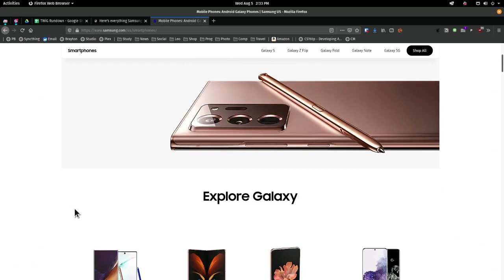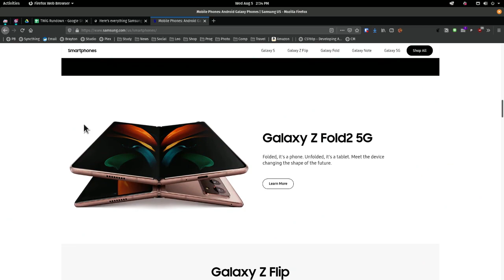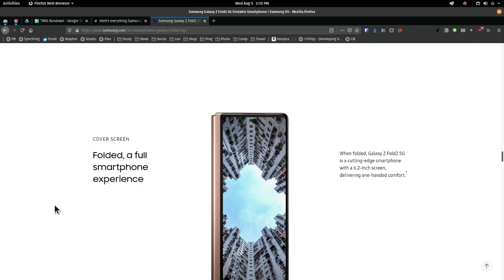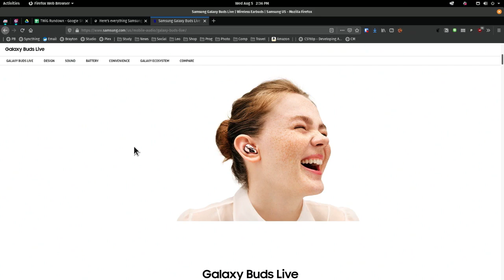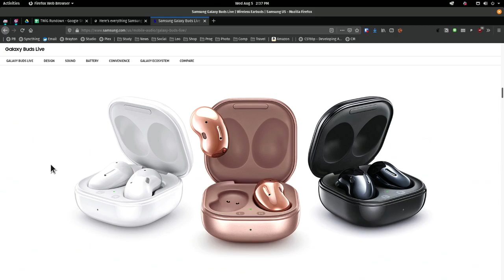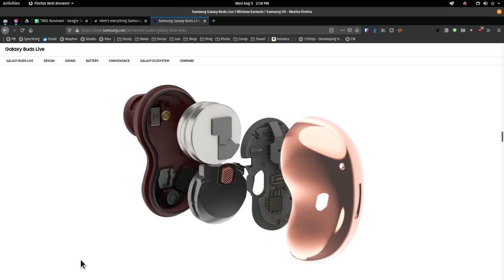Everything Samsung Announced at Galaxy Unpacked 2020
On This Week in Google, Leo Laporte, Jeff Jarvis, Stacey Higginbotham, and Ant Pruitt go all in on mystic bronze.

For more on this story and many others, watch episode 571 of this Week in Google

Hosts: Leo Laporte, Jeff Jarvis, Stacey Higginbotham, Ant Pruitt